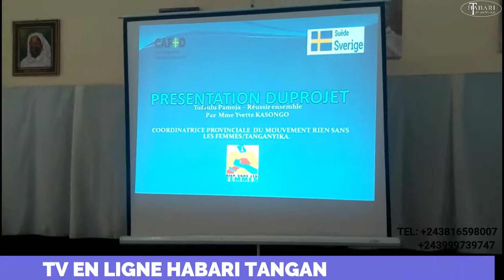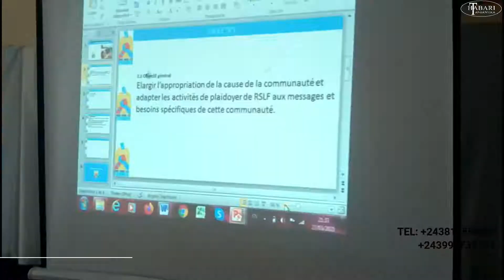Elaboration de la feuille de route du projet « Tufaulu pamoja » dans son volet fille et femme /RSF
le  mouvement rein sans les femmes a organisé  un atelier d'elaboration de la feuille de route du projet tufaulu pamoja/ reussir ensemble en faveur  des femmes leaders de differentes associations de la province du Tanganyika ce 24 Mars 2021.
La fomarmation de trois jours  avait comme objecf d'elargir  l'appropriation de la cause de la communauté et adapter les activités de plaidoyer de rien sans les femmes aux messages et aux besoins spécifiques de cette communautaire.

50 femmes leaders  qui accompagnent le développement de la Province du Tanganyika, dans les axes d'amplification des voix d'autonomisation de celle ci.
ces dernieres souhaitent voir les femmes prendre le levier de la promotion des droits de la femme dans le processus de la participation de la femme dans les instances de prise de décision à tous les niveaux au Tanganyika.
il est à noté que la tenue de cet atelier etaint pour elles  une occasion d'aborder des sujets majeurs qui préoccupent la femme de la Province du Tanganyika notamment celle  de la faible représentativité dans les instances de prise des décisions, son leadership et son autonomisation.

la coordonatrice provinciale du mouvement rien sans les femmes émet les veux de voir que cette élaboration de la feuille de route pour que lapproche SADI soit une réalité de ce projet

VTR

En connaissance de cause Yvette Kasongo reste convaincu que grâce à lesprit douverture  dont ces femmes feraient preuve  dans les discussions et échanges durant  ces trois jours   des travaux, contrubueraient à l'identification des obstacles majeurs et trouver des  pistes de solutions idoines aux questions pour une feuille de route adaptée au contexte provincial.
vers la fin du jour de l'atelier de formation,les conclusions  et  recommandations  réalistés et réalisables  pouvant   orienter les actions  à venir  en faveur de  la promotion intégrale des femmes au Tanganyika ont été exprimé par ces femmes leaders.